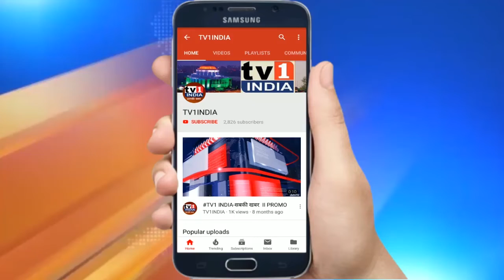सानपाड़ा में ओपन चेस टूर्नामेंट | समाजसेविका शुभांगी मिलिंद सुर्यराव का आयोजन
सानपाड़ा में ओपन चेस टूर्नामेंट | समाजसेविका शुभांगी मिलिंद सुर्यराव का आयोजन.छात्रों में खेल प्रतिभा को प्रोत्साहन मिले इसके लिए शिवाई महिला मंडल के सौजन्य से शिवसेना समाजसेविका शुभांगी मिलिंद सुर्यराव ने सानपाड़ा ओपन चेस टूर्नामेंट का आयोजन किया. इसमें नवी मुंबई के सैकड़ों बच्चों ने हिस्सा लिया. कार्यक्रम को प्रोत्साहन देने शिवसेना सांसद राजन विचारे, उपनेता विजय नाहटा, माथाड़ी नेता नरेन्द्र पाटिल, कांग्रेस जिलाध्यक्ष अनिल कौशिक, एवं मंत्री शशिकांत शिंदे खास तौर पर मौजूद रहे.